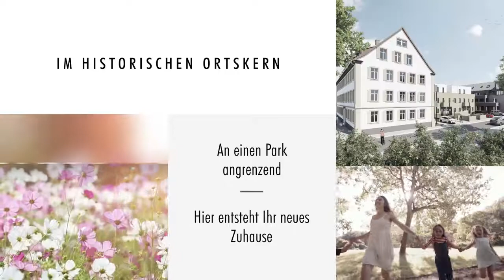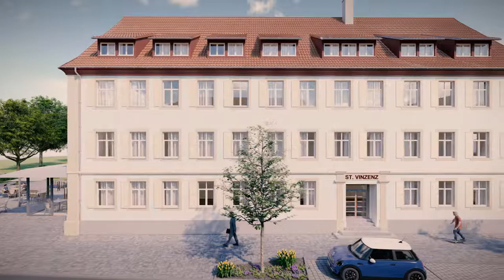Forum Bauträger - Sankt Vinzenz-Areal Sinzheim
Im Spätjahr 1886 begann die soziale Arbeit der Barmherzigen Schwestern vom hl. Vinzenz von Paul in der Gemeinde Sinzheim, in einem „großen Haus mit vielen Zimmern“ unweit der Kirche. Das denkmalgeschützte Gebäude hat eine wechselvolle Geschichte hinter sich gebracht, es hat zwei Kriege überdauert, wurde ausgebaut und umgebaut. Es diente in der Hauptsache der Unterbringung der Ordensschwestern. Nachdem auch die letzten noch verbliebenen Schwestern ins Mutterhaus zurückkehrten, kaufte die Gemeinde das komplette Areal.

Die Gemeinde entschloss sich einen sogenannten Investorenwettbewerb auszuschreiben. Die Aufgabe lautete, ein hochkarätiges innerstädtisches Grundstück im direkten Anschluss an das kernstadtgeprägte Geschäfts-und Wohnungsgefüge Sinzheims durch ein hochwertiges Wohnquartier zu erweitern. Hierzu wird das gestalterische Potential des denkmalgeschützen Schwesternhauses genutzt. Es bietet sich die Chance für ein Objekt mit prägendem städtebaulichem Charakter im direkten Anschluss an den Martinsplatz.